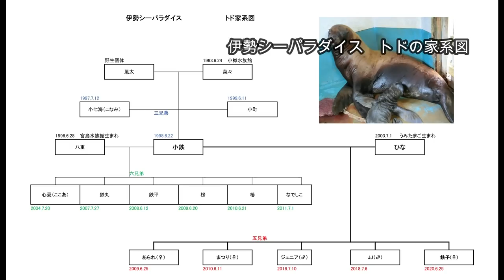【トド】子供たちにバトンタッチ！（伊勢シーパラダイス／水族館）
伊勢シーパラダイスのトドファミリー。お父さんお小鉄くんとお母さんのヒナちゃんの間に生まれた子供たちがトドショーを頑張っています(^^)/　トドの寿命は約25年前後（所説あり）と言われていますので、小鉄くんもヒナちゃんもおじいさんおばあさんになってきました(^-^;
今現在は２頭とも食用良好で元気ですが、出来るか限り長生きしてもらいたいですね(*´з`)